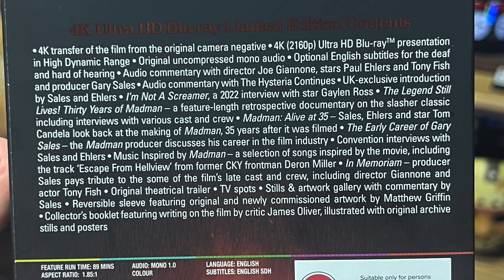Arrow Video's Madman on 4k Is Everything Right About Physical Media